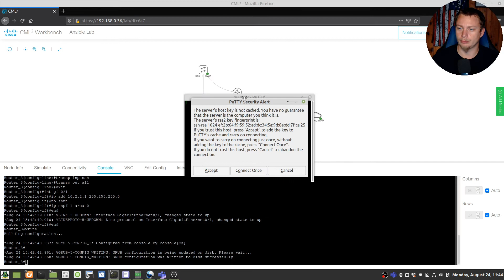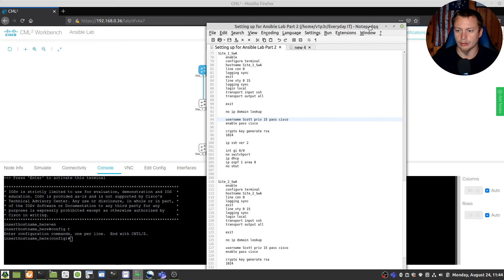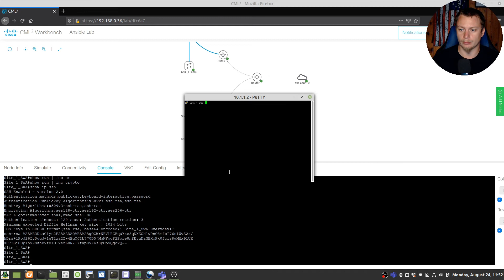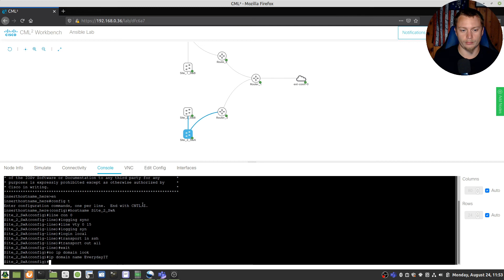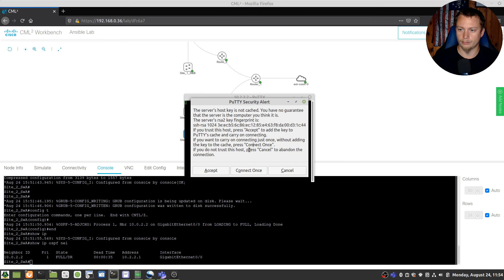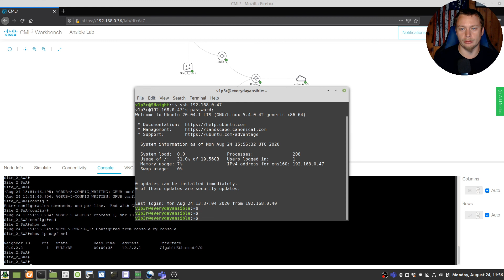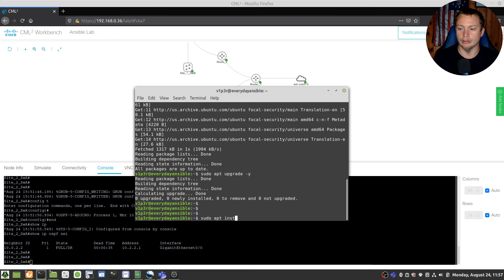Setting Up CML2 For Ansible Lab - Part 2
Short Description - Using CML2 to setup Cisco equipment for Ansible automation & configuration.